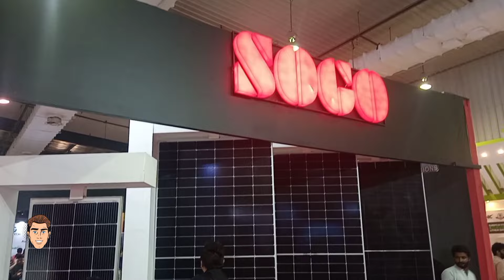Sogo soler panel | Sogo chargeable fan | Sogo inverter | Sogo LED lights | Sogo bettery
Sogo soler panel | Sogo chargrable fan | Sogo inverter | Sogo LED lights | Sogi Bettery @Marketbhai.

solar panel
Sogo chargeable fan
Sogo inverter
Sogo LED lights
solar panels
sogo solar panel price 2023
200w solar panel
solar energy
solar panel for home
solar power,honda 200watt solar panel
solar panel installation
sogo solar panel
sogo solar panel 180 watt
sogo watt solar panel